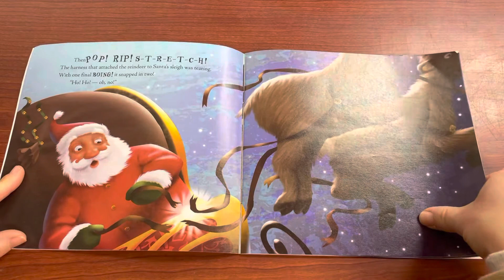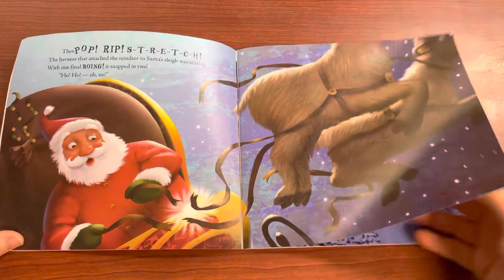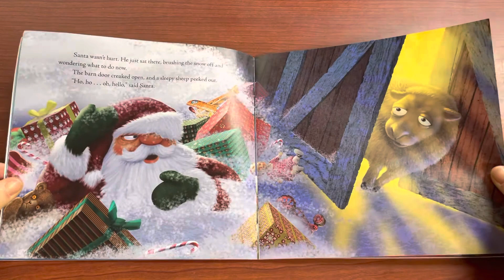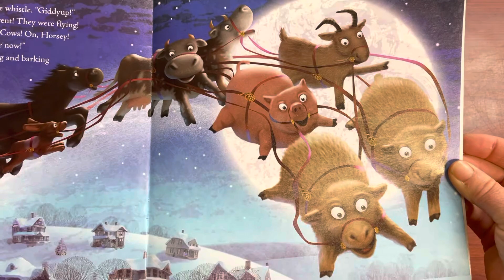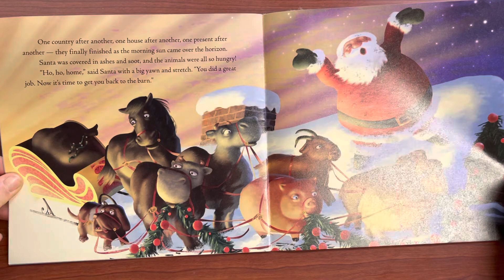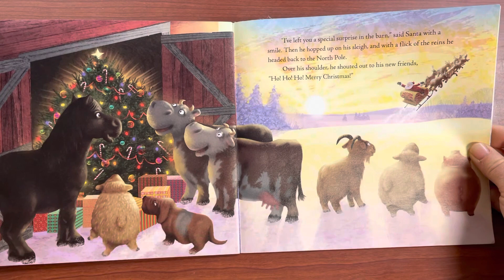Mrs. Z Reads Aloud “Oh What a Christmas!”